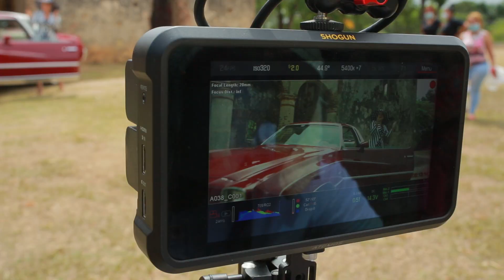La Insuperable - Bendecida - Detras de Camaras